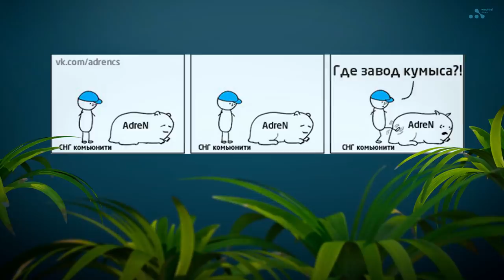AdreN: Все звёзды из FaZe Clan - такие же люди как и мы / ПОДКУСТ (+ENG Subs)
Встречайте третий выпуск «ПОДКУСТа». Сегодня у нас в гостях AdreN - чемпион мира по CS:GO в составе Gambit, игрок команды AVANGAR

Adren: Все звёзды из FaZe Clan - такие же люди как и мы / ПОДКУСТ